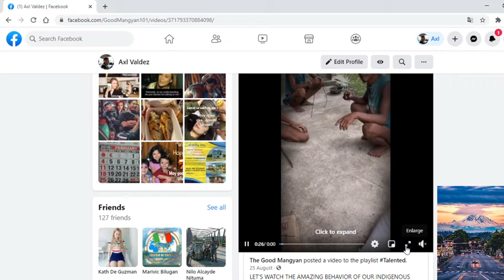mga ka babayan nating mangyan na may prinsipyo sa buhay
Mangyan tribe